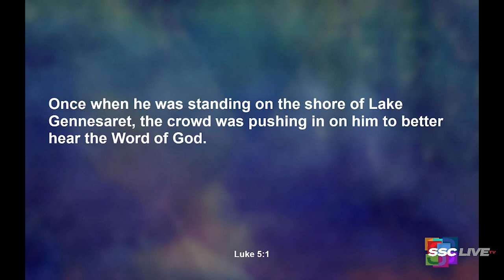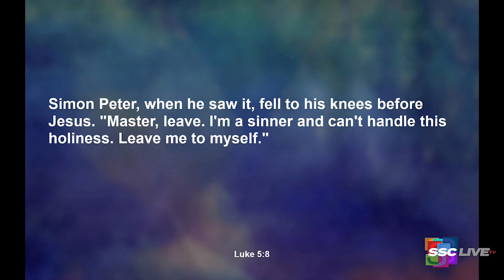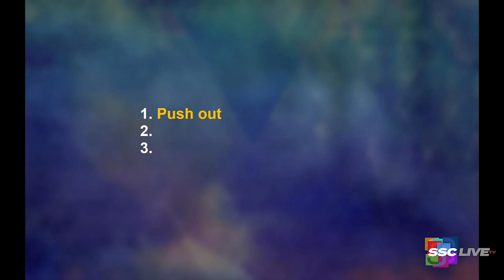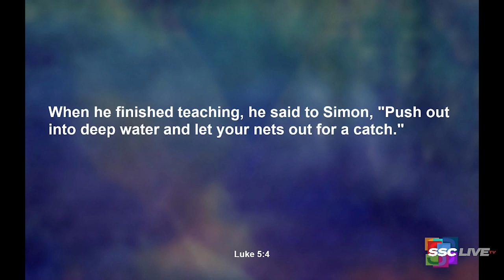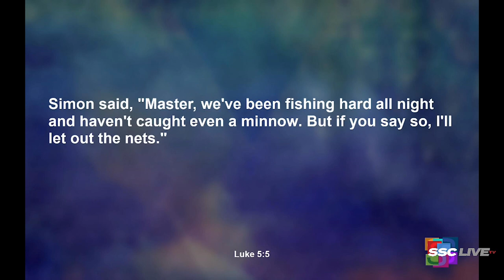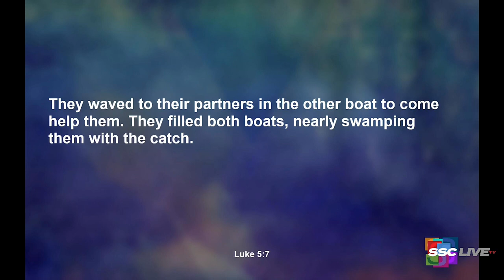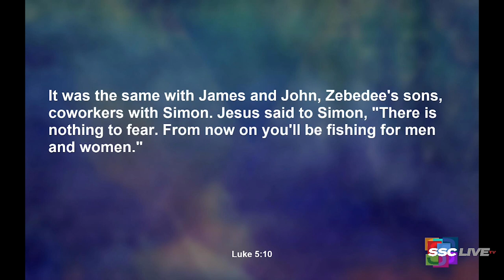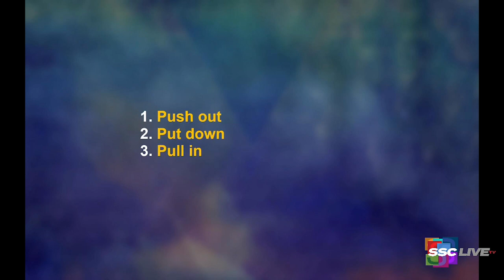The Eyes of Faith: How to Overcome Spiritual Blindness - Powerful Points to Ponder - June 4, 2022